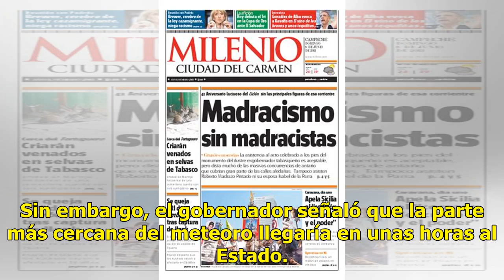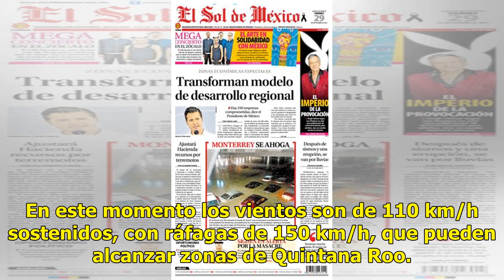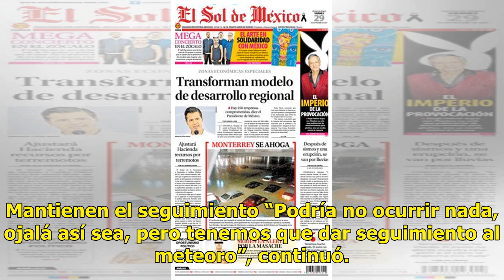"Sin mayor daño" aún por el huracán Michael en Quintana Roo - El Diario de Yucatán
PUERTO MORELOS (Infoqroo).– Salvo algunas zonas de los municipios en las que se reportaron lluvias intensas no hay “nada especial ni daño mayor” en los municipios de Quintana Roo a causa de Michael,  hoy convertido en huracán categoría 1, manifestó el gobernador Carlos Joaquín González. Sin embargo,...